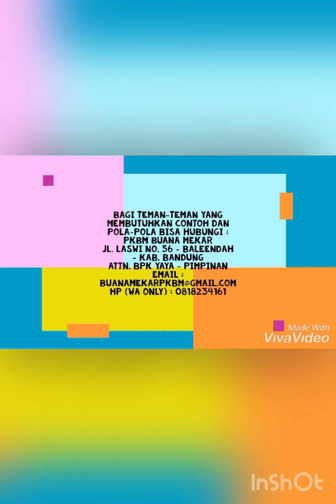UPDATE daftar index tutorial ‘ ketrampilan komersial’ AGNES PRASETYOWATI